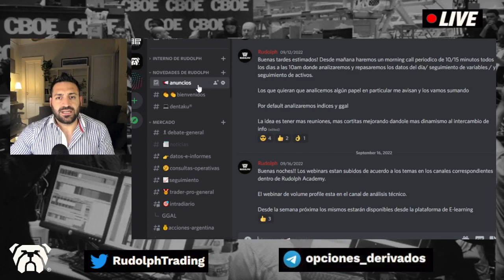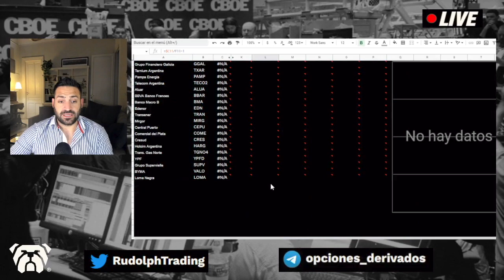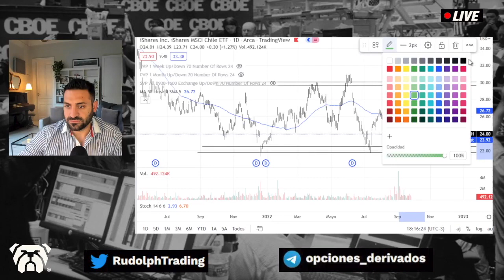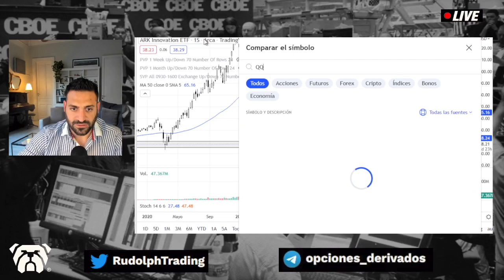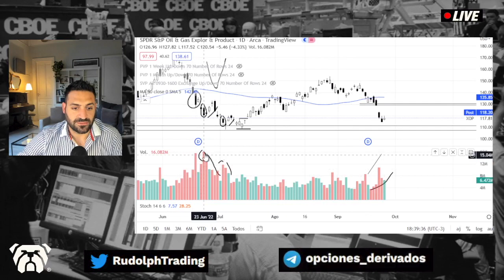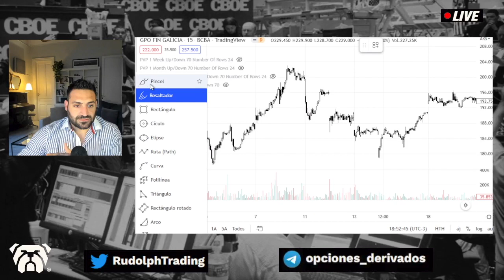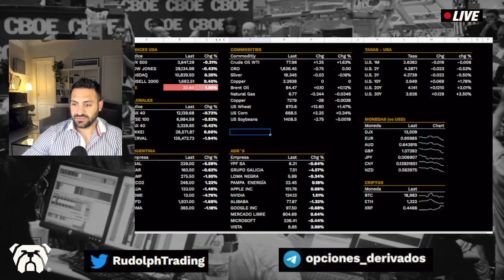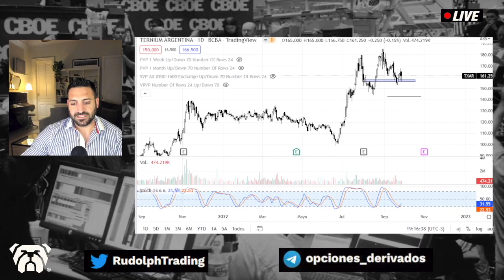Análisis del mercado (acciones & ETfs)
🏆Membresía RUDOLPH CLUB

📚 El curso de Opciones de Rudolph (Lo que otros te cobran, nosotros te lo damos grátis y mejor)